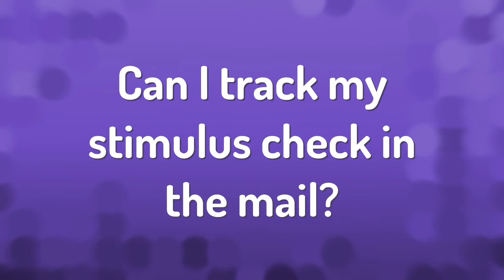Can I track my stimulus check in the mail?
How To Track Your Stimulus • Can I track my stimulus check in the mail?

Laura S. Harris (2021, March 17.) Can I track my stimulus check in the mail?
    AskAbout.video/articles/Can-I-track-my-stimulus-check-in-the-mail-231686